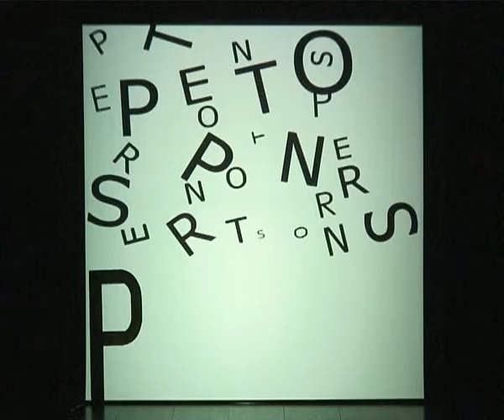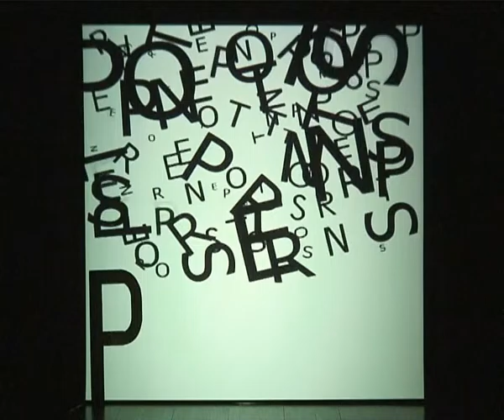PrOblEMA, Setmana de la poesia i FEM'ART 2007.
PrOblEMA, Setmana de la poesia i FEM'ART, auditori Espai Francesca Bonnemaison de Barcelona 2008. Càmara Ana Torres.
Cal·ligrames de Marta Darder. Idea Original: Marta Darder. Realització: Elena Calle, Susanna Carreras, Marta Darder i Carmen G. Martínez. So: Susanna Carrera. Animació i edició: Elena Calle i Carmen G. Martínez. Agraïments: Anna Cufí i Elena Martín.
Barcelona 2007.
Dins el projecte col·lectiu ‘poetArtistes’.
Passis com a espectacle en 3D:
Setmana de la poesia de Barcelona 2007 i Fem Art’07.
Altra passi a: Videt, festival de vídeoart a Vilafranca del Penès, 2008.